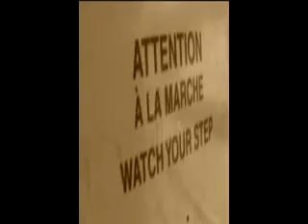believe i can fly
Skydiving at 7000 ft with the slowest track on our last album. We slowed it down for extra chunk!